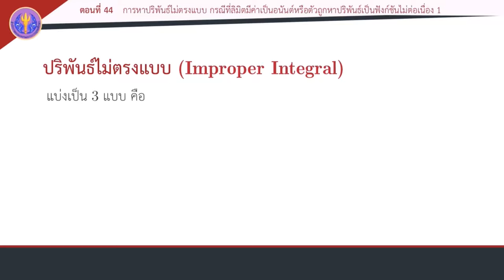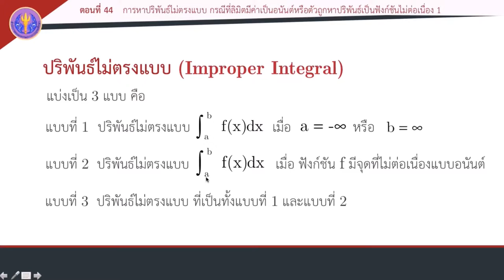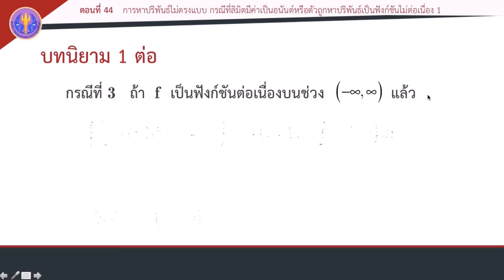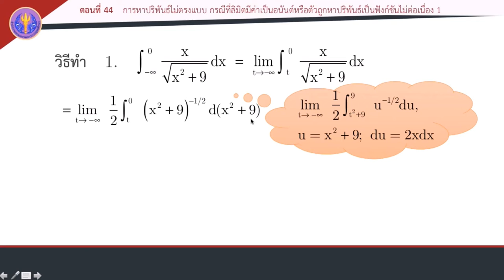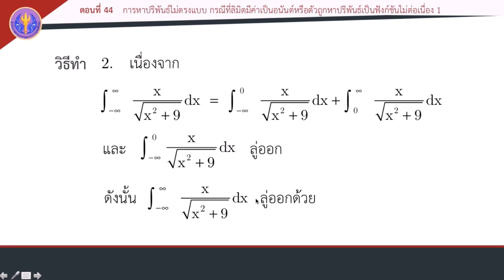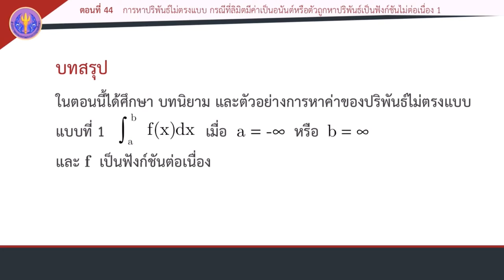ตอนที่ 44 การหาปริพันธ์ไม่ตรงแบบ กรณีที่ลิมิตมีค่าเป็นอนันต์ 1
ปริพันธ์ไม่ตรงแบบ
ตอนที่ 44 การหาปริพันธ์ไม่ตรงแบบ กรณีที่ลิมิตมีค่าเป็นอนันต์ หรือตัวถูกหาปริพันธ์เป็นฟังก์ชันไม่ต่อเนื่อง 1